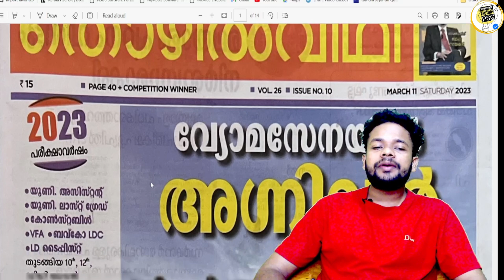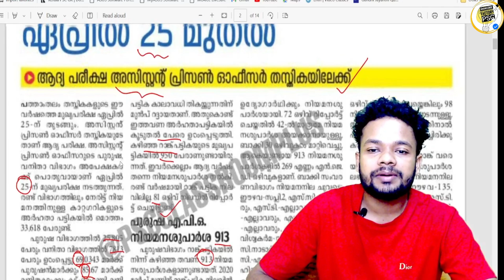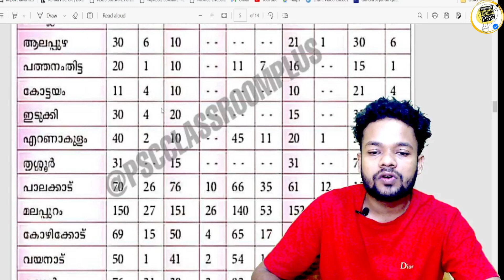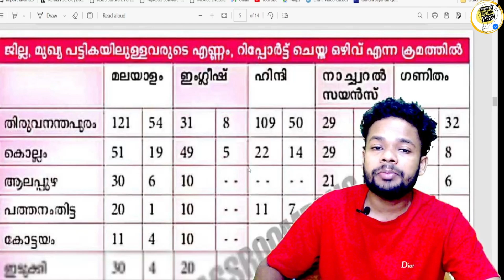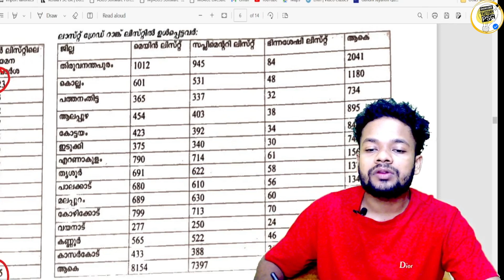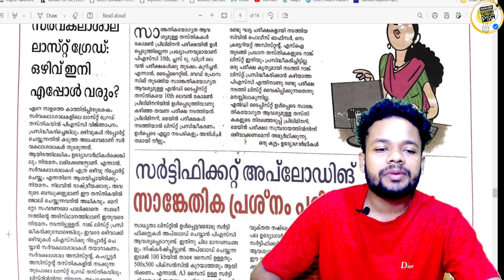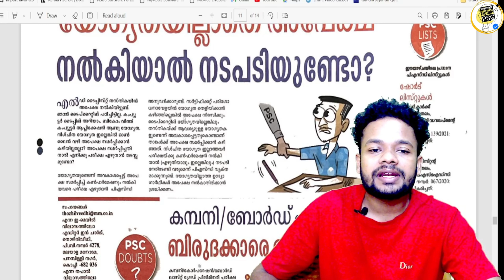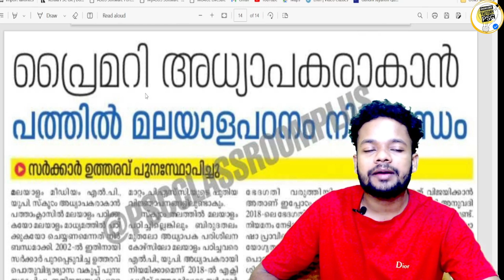📢10th Mains Exam Date | KERALA PSC പുതിയ അറിയിപ്പുകൾ | LD | LGS | ASSISTANT SALESMAN | LPST | UPST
10th Mains Exam Date | KERALA PSC പുതിയ അറിയിപ്പുകൾ | LD | LGS | ASSISTANT SALESMAN | LPST | UPST

PSC UPDATES
PSC NEWS
PSC LATEST UPDATES
PSC NOTIFICATIONS
PSC NEW NOTIFICATION
UNIVERSITY LGS
UNIVERSITY ASSISTANT
wcpo class
wcpo special topic
irb class
apo class
ipc class
ipc complete class
kerala police
police constable 2023
cpo 2022
cpo 2023